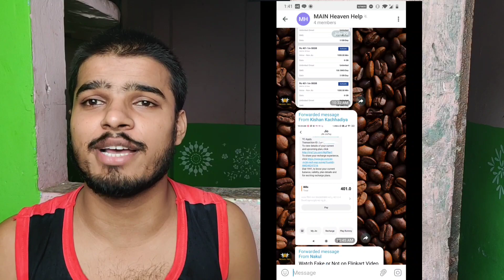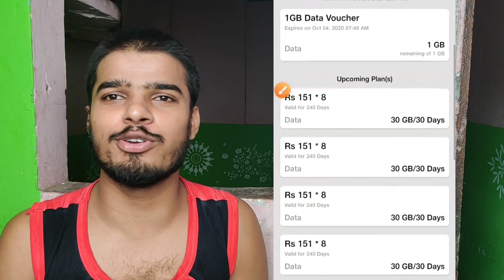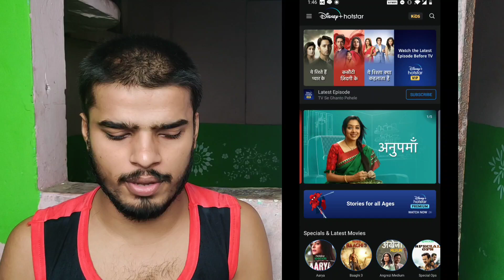10₹ ke Recharge Pe 401 Plan || Jio Bug Recharge Offer Loot || HotStar Vip For Free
Hi Guyz is video Mai aapko btauga kaise app humne Loot Jio Walo ko

🅻🅸🅺🅴 🅰🅸🅼  - 100 Likes

paytm new offer today gold,
paytm new offer app,
paytm new offer bengali,